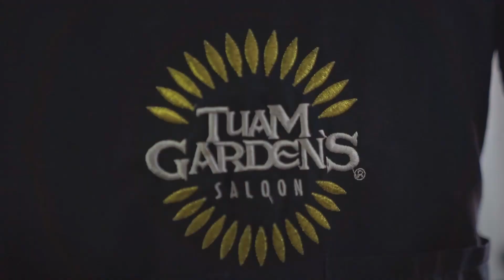Tuam gardens Cali USA Miami / Tuam Garden's Professional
Video by PH Jhonatan Hernández
Dir: @cristiamrivero INS.